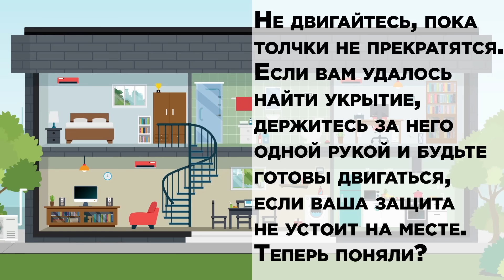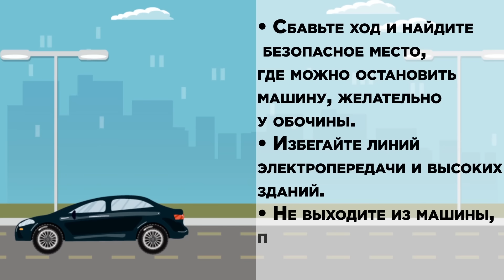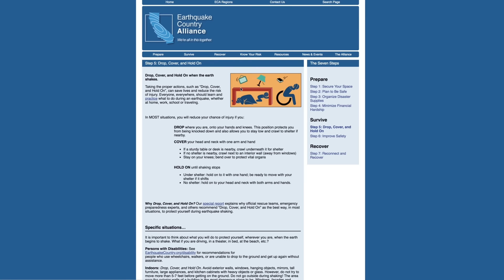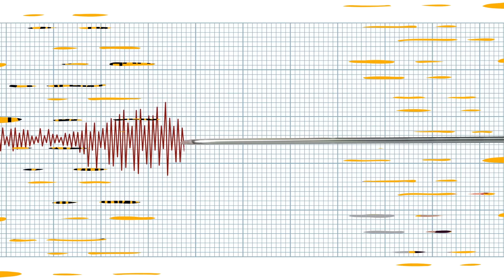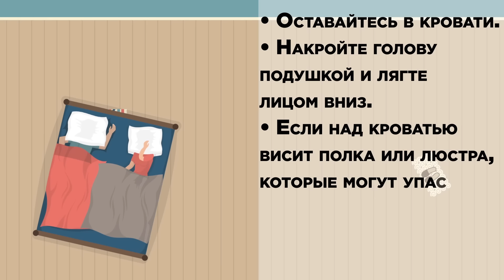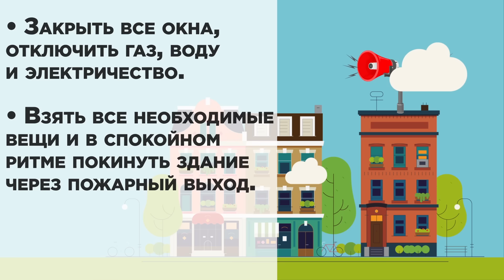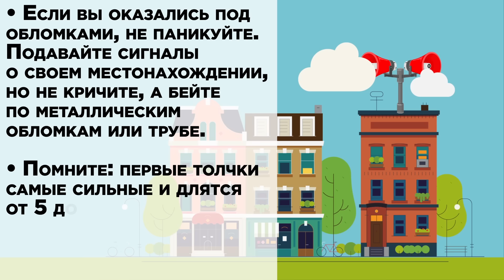10 Советов, как Выжить во Время Землетрясения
Узнайте, как пережить самому и защитить свою семью во время землетрясения. Эти советы пригодятся каждому, даже если вы не проживаете в сейсмически опасной зоне. Нельзя с уверенностью заявить, что вас не коснется эта природная катастрофа. Вы можете путешествовать по стране, где землетрясения — норма, а можете переехать туда жить. Поэтому прислушайтесь к этим советам. Они однажды могут спасти вам жизнь.

Для начала укрепите свой дом. Убедитесь, что у вас достаточный запас продуктов, медикаментов, огнетушителей, батареек и фонариков. Наймите экспертов, чтобы они проверили фундамент вашего дома.
В зависимости от того, где вас застало землетрясение, вам нужно следовать разным правилам выживания. Самое главное — это сохранять спокойствие и следовать правилу: Падать, Закрываться руками и Держаться. Падайте на колени и руки, где стоите. Это самая безопасная поза, позволяющая медленно отползти к укрытию. Одной рукой прикрывайте голову и шею. Большой стол может стать вашим укрытием. Если в комнате нет мебели, под которой можно спрятаться, тогда просто держитесь подальше от окон. Оставайтесь в такой позе и сожмитесь, чтобы защитить свои внутренние органы. Не двигайтесь, пока толчки не прекратятся. Если вам удалось найти укрытие, держитесь за него одной рукой и будьте готовы двигаться, если ваша защита не устоит на месте.

Тайм-коды:
Сделайте ваш дом своей крепостью 0:34
Если вы находитесь в здании 1:51
Если вы находитесь на улице 2:58
Если вы находитесь в машине 3:24
Если вы находитесь на пляже или морском берегу 3:50
Если вы находитесь в инвалидном кресле 4:10
Если вы находитесь на стадионе 5:00
Если вы находитесь в лифте 5:25
Если вы находитесь в кровати 5:59
Если вы застряли под обломками 6:25
Общие правила эвакуации 7:15

Краткое содержание:
— Будьте готовы к землетрясению: передвиньте кровати от окон, укрепите полки, накройте стеклянные поверхности, обзаведитесь дополнительными огнетушителями, батарейками, фонариками, запасом продуктов и медикаментов.
— Падайте на колени и руки. Одной рукой закрывайте голову и шею. Держитесь, пока толчки не прекратятся.
— Держитесь подальше от линий электропередачи, высотных зданий и дорог. Найдите укрытие и Падайте, Закрывайтесь руками и Держитесь.
— Сбавьте ход и найдите безопасное место, чтобы остановить машину. Оставайтесь в ней, пока землетрясение не закончится.
— Хватайте все свои вещи и забирайтесь как можно выше, чтобы избежать цунами.
— Заблокируйте колеса, закройтесь и держитесь.
— Опуститесь на пол между рядами сидений, наклонитесь и прикройте голову и шею руками. Оставайтесь спокойными и подбадривайте остальных.
— Лягте на пол, закройте голову и ждите, пока лифт не заработает. После этого выбирайтесь из него как можно скорее.
— Оставайтесь в кровати, закройте голову подушкой и лягте лицом вниз. Отодвиньтесь от полок.
— Не двигайтесь, закройте рот тканью или одеждой. Если у вас есть свисток, используйте его, чтобы спасатели могли найти вас.
— Закройте окна и отключите газ, воду и электричество. После того как вы покинете здание, найдите безопасное укрытие. Что бы ни случилось, не поддавайтесь панике.